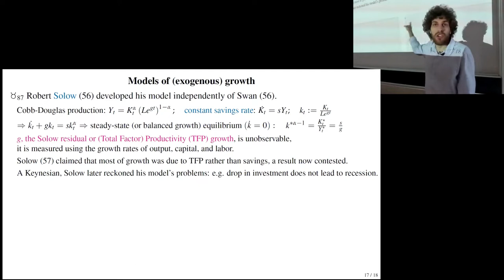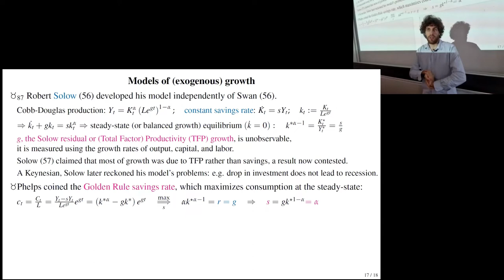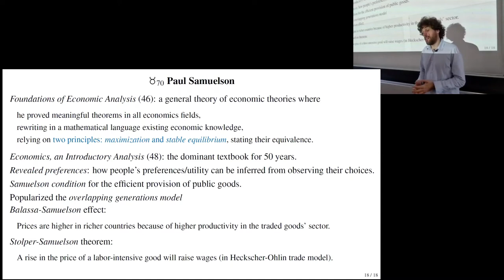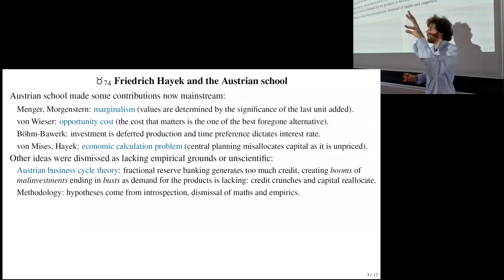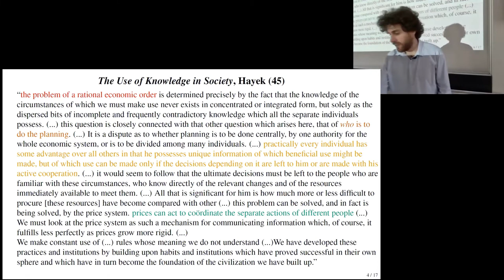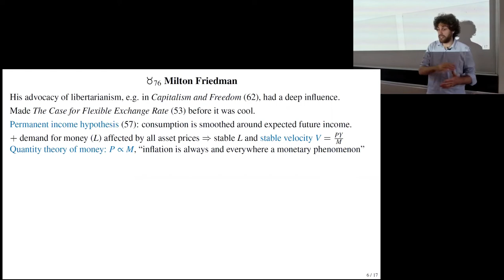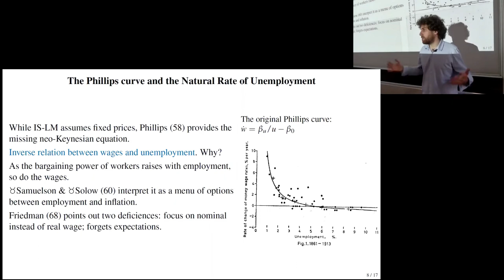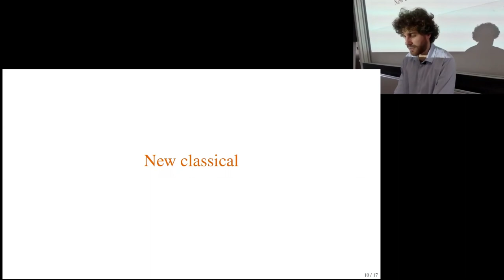2a. Hayek, Friedman (+ end of lesson 1) - Economics by its Nobel prizes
The rap battle (part 1)

00:00 Exogenous growth
27:11 Samuelson
36:40 Hayek
1:15:00 Monetarism
1:30:25 The natural rate of unemployment (incl. Phillips curve)